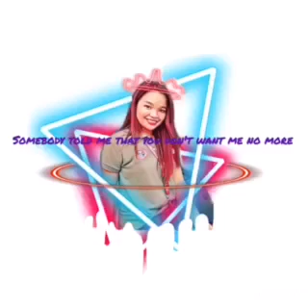LET ME BE THE ONE